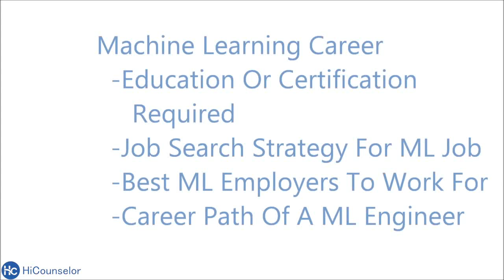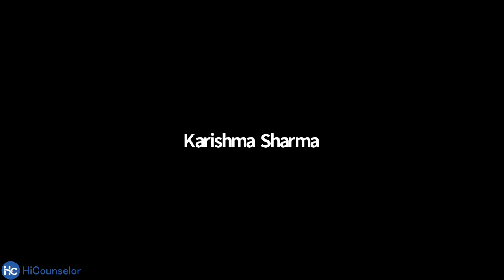Best Job Search Strategy For Data Analyst Job | Career Path Of A Data Analyst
Machine Learning certification can get you numerous career paths with vast opportunities in Machine Learning Engineer job. It gives you options as a Data Scientist, Machine Learning Engineer and the best way to look for an employer is to identify your work areas and look company as per them.

Brad Miro has answered following questions: -
1. What is the career path of a Machine Learning engineer? 0:10
2. Which companies are the best to work for aspiring ML Engineers? 2:50
3. What job search strategy would you recommend to land job in ML? 5:35

In this video, speaker has shared his expertise about following topics: -

⇒⇒⇒ Connect with experts and company insiders

Interested in getting personally coached by company insiders and industry experts.
machine learning explained, machine learning future, machine learning getting started, machine learning how to start, machine learning introduction, machine learning jobs, machine learning meaning, machine learning engineer skills
become machine learning engineer, machine learning engineer job, how to be machine learning engineer, machine learning and artificial intelligence

1. Meet Brad Miro, Machine Learning Engineer At Google | Know More About Life As An ML Engineer